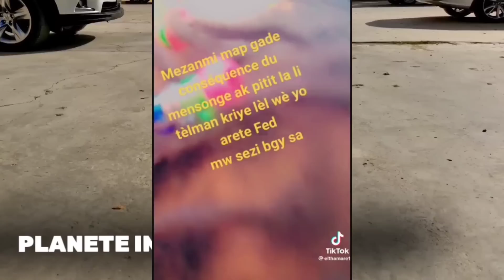ANPIL KRIYE MEN PREMYE GWO DEKLARASYON FEDNAELLE APRÈ FINAL LES CONSEQUENCES DU MENSONGE LAN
MEN PREMYE GWO DEKLARASYON FEDNAELLE APRÈ FINAL LES CONSEQUENCES DU MENSONGE LAN